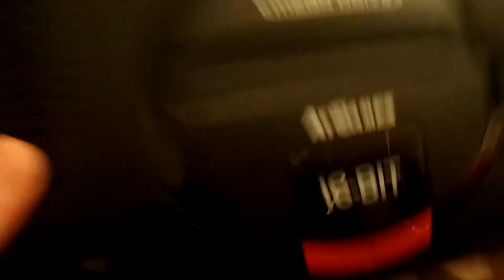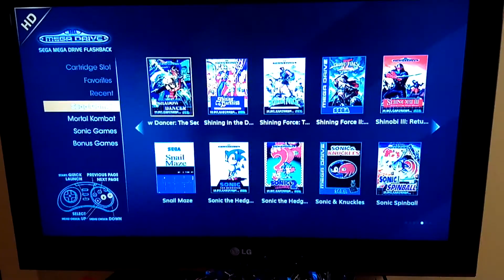TEST : Mini megadrive HD flashback 85 jeux